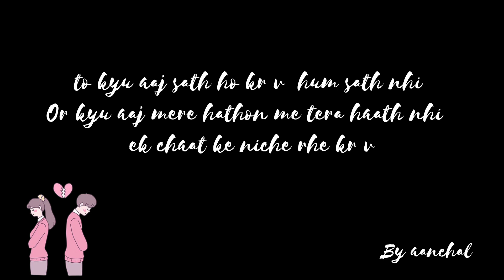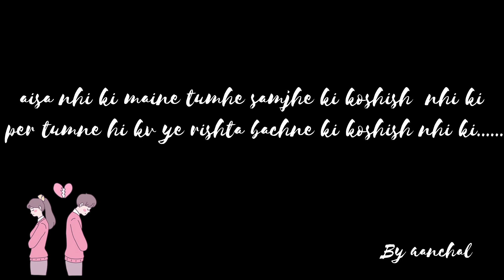"Beyond the Surface: Heart-touching Poetry that Uncovers the Layers of Transformed Emotions"🍂😔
write & voice by
Aanchal

Hi Guys Our New Video Out Now Heart Touching Story Ke Sat Heart Touching😔🍂

Hastage  (⁠◠⁠‿⁠・⁠)

reporting, teaching, scholarship, and research, Fair use is a permitted by copyright status that might otherwise be infringing, Non-profit, educational or personal use tips the balance in favor of fair use.

🌼Hope You Guys like our story